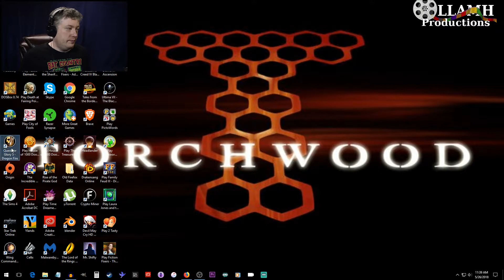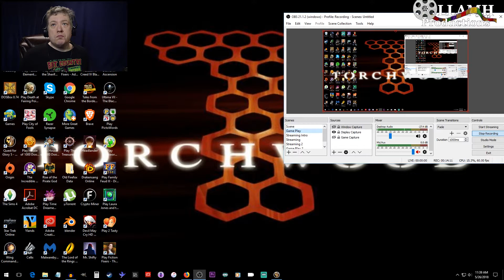Heading Headlong into some Heady trouble | Quest for Glory V part 17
Taking care of an eternal evil, we might not be destroying it, but it won't be bothering anyone for awhile.